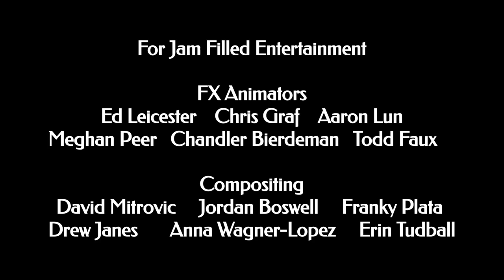Avatar: The Littlest Airbender Credits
Water, earth, fire and air. First, there was Aang. Then, there was Korra. Now, there's Adelaide. After inheriting the 4 elements, Adelaide must come together with her friends to defend her town.